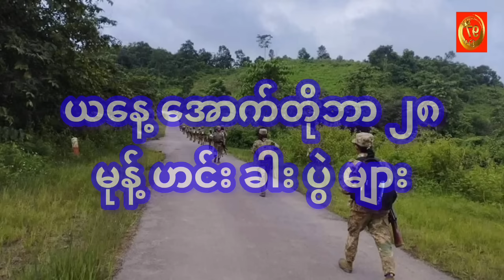ယ နေ့ ည မုန့် ဟင်း ခါး ( ‌၂၈.၁၀.၂၀၂၃ )